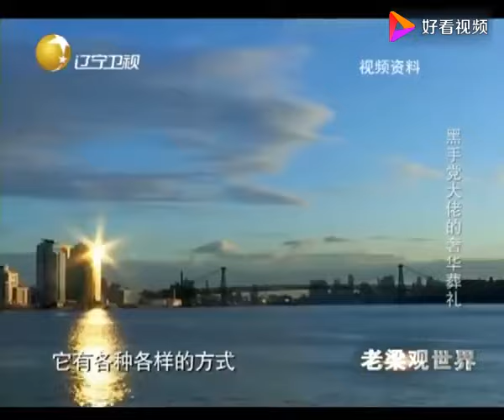老梁揭秘系列-黑社會一個傳奇的老大，一生都找不到他的任何犯罪證據